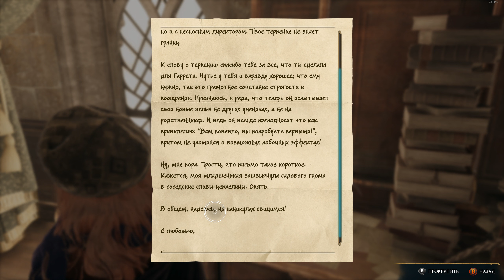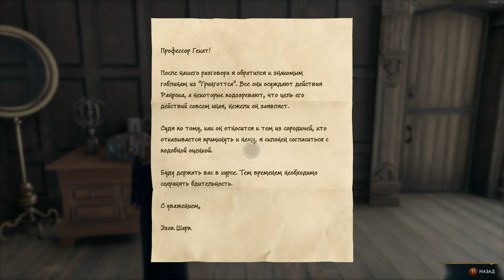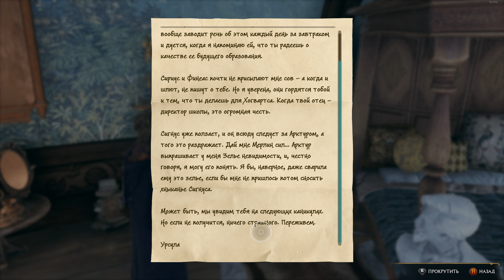Hogwarts Legacy #42 ИСПЫТАНИЕ НИОВ ФИЦДЖЕРАЛЬД